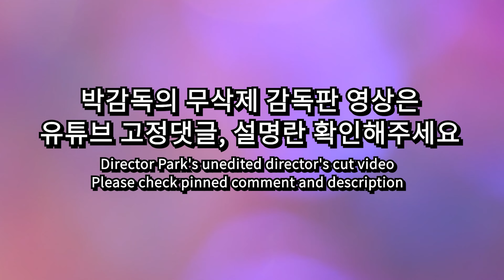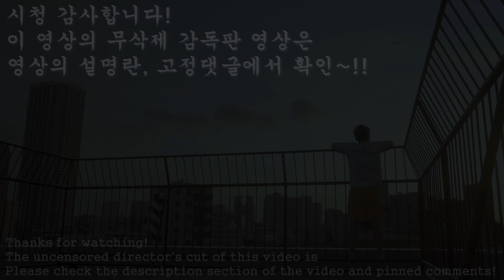노브라로 일본누나랑 섹시원피스 룩북 데이트・・ノーブラ生着替え ワンピース紹介 dress lookbook (마키 쿄코 / 真木今日子 / Kyoko Maki)